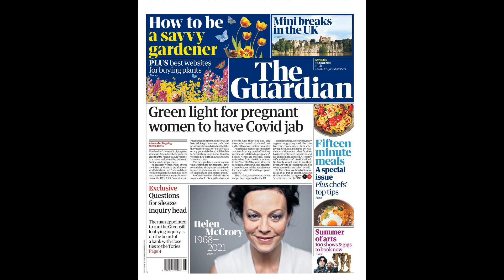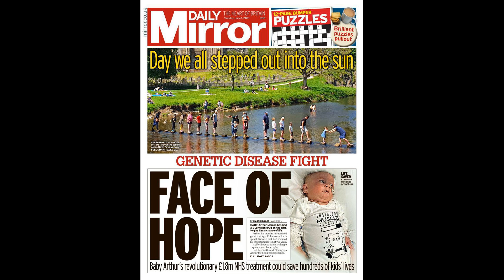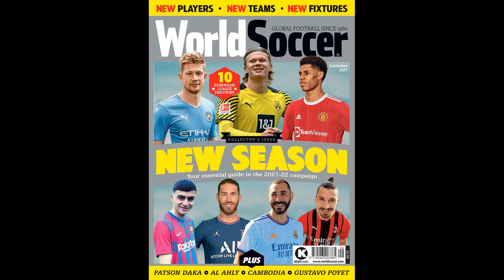Newcastle shirt numbers Erling Haaland and Raheem Sterling could wear after deals endorsed